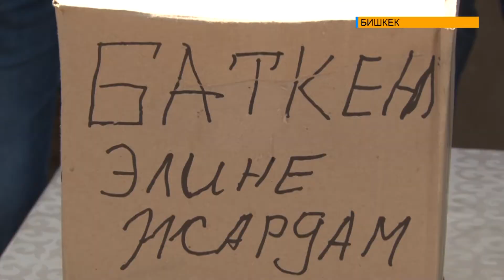САРЫ-ӨЗӨН БАТКЕН ЭЛИ МЕНЕН!